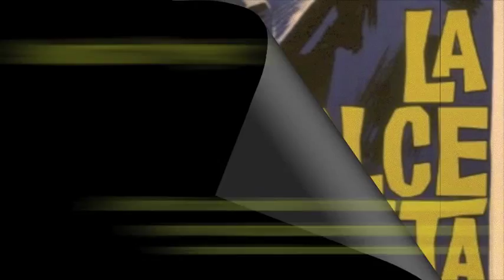LA DOLCE VITA - Soundtrackproject - musica di Nino Rota - Arr. Soundtrack Project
Genere: Soundtrack

chi siamo
Matteo Gallus: Violino
Maurizio Congiu: Contrabbasso
Giovanni Mameli: Chitarra
collaborazioni:
Stefania Secci: Voce

Registrato in presa diretta e multitraccia nello studio di Andrea Aru, mixaggio Andrea Aru e Maurizio Congiu

Informazioni
Musica da Film - Musiche per Film - Musiche per spettacoli teatrali
Descrizione
Lo scopo principale del progetto è quello di estrapolare le colonne sonore dai film, sottrarle alla pellicola e metterle a nudo di fronte al pubblico!!
L'ensemble è molto particolare...
le musiche non suonano più con grandi orchestre e grandi orchestrazioni, ma i temi vengono riadattati e mescolati da un "Trio" che con grande maestria è capace di lasciar ancora viva quella magica atmosfera...
Al trio si affianca la fantastica voce di Stefania Secci...
Buon Ascolto

Biografia
Il progetto nasce nel Luglio del 2011
La funzione prima è quella di completare il contorno musicale dello spettacolo teatrale "NON RICORDO NULLA" di Jacopo Cullin andato in scena l'8 settembre del 2011 all'Arena Fiera di Cagliari con grande successo di pubblico e critica...